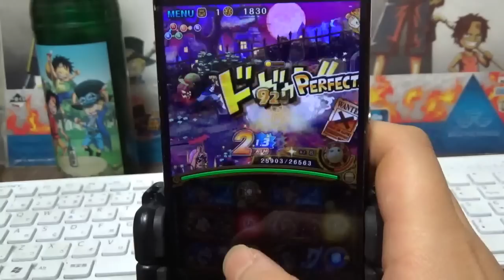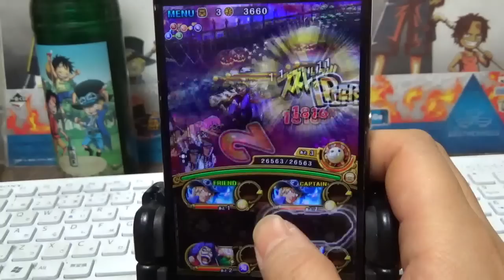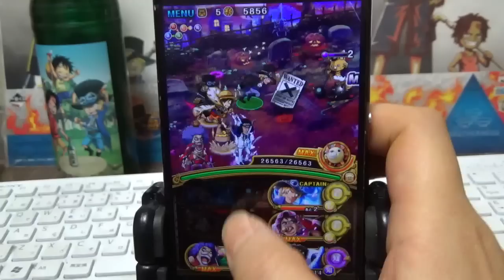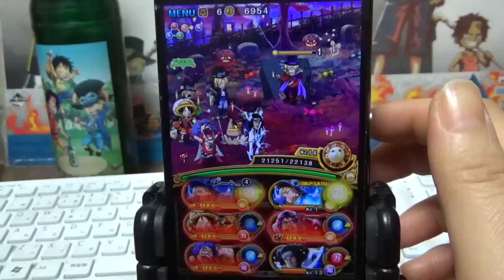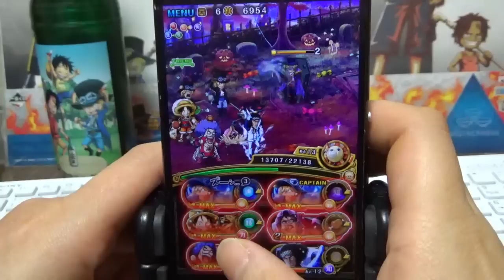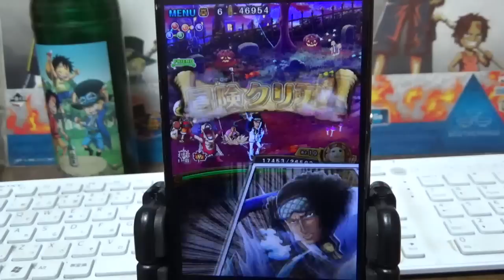「トレクル」Monster`s Partyマスター！コラソン！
ハロウィン♪コラソン！！( *´艸｀)